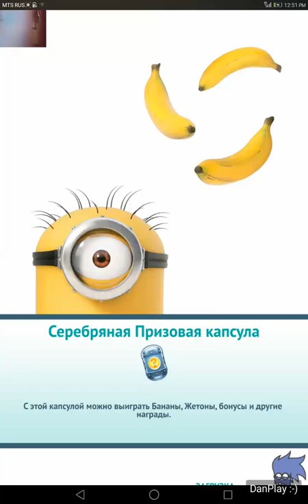ИГРА Гадкий Я: Minion Rush_УРОВЕНЬ 240_ЕГИПЕТСКИЕ ПИРАМИДЫ_3 ФРУКТА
ЗАДАНИЕ: СТАНЬТЕ ГИГАНТСКИМ МИНЬОНОМ 8 РАЗ.